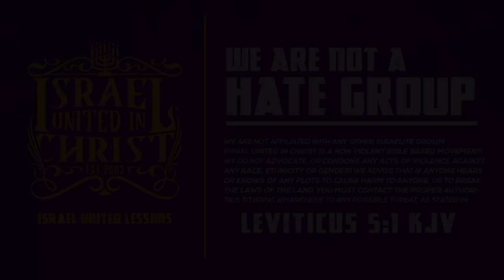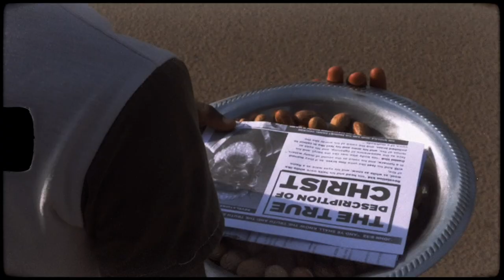The Israelites: Its Too Late to Preach All That